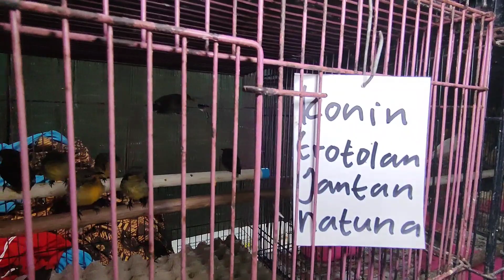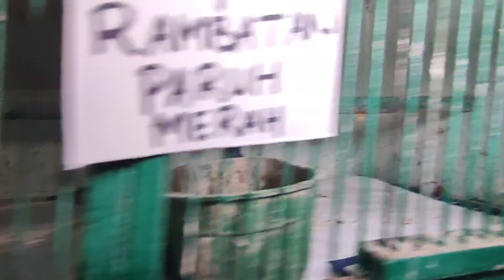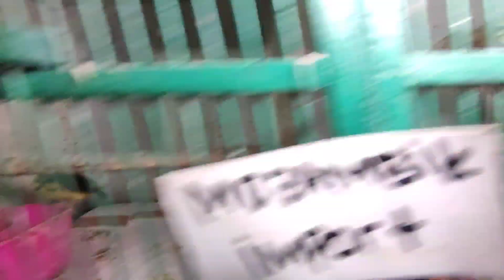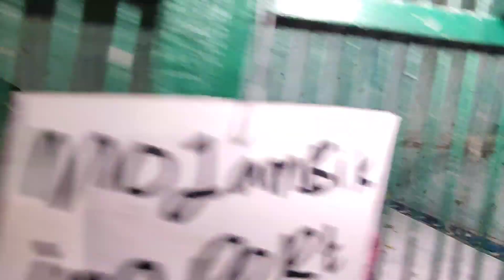DIJUAL BEBAS UDAH GAK MIKIR RUGI !! MAKIN HARI MAKIN TURUN HARGANYA PASAR BURUNG PRAMUKA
Oke teman² kali ini kita pantau kios SKJ lagi DIJUAL BEBAS UDAH GAK MIKIR RUGI !! MAKIN HARI MAKIN TURUN HARGANYA PASAR BURUNG PRAMUKA selengkapnya  Kita cek di videonya teman²

  "Assalamu'alaikum wr wb teman kicau mania"

       Terimakasih sudah hadir tonton video ini
           Dan  Untuk dukunganya jangan lupa
                SUSBCRIBE LIKE DAN SHARE
                       " NYALAKAN 🔔 NYA "
Agar tidak ketinggalan update video selanjutnya
                         '' TERIMAKASIH🙏"

"Semoga Liputan ini Menambah informasi baik"
    "Dan wawasan kita yang selalu bermanfaat "

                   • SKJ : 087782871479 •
                               Lt.dasar
      Pasar burung pramuka - Matraman Jaktim

               Pengiriman bisa tanyakan kios
                              Ataw pak gojek
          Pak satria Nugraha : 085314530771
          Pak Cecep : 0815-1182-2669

                                     NB
Harga burung terbaru di PB pramuka, pasar burung pramuka Jakarta timur, seputar harga burung, stock dan harga burung, kios burung murah, kios burung kecil, kios burung ombyokan, kios burung perkutut, kios burung impor, kios burung gacoran, di pasar burung pramuka, ataw, diluar pasar burung pramuka, ada juga kita informasikan jual beli burung dan tukar tambah, semoga Chanel master burung bisa menjadi alternatif informasi tentang nama burung, harga burung, rawatan burung, lewat video yang Ter update atawpun video sebelumnya, lebih lengkapnya kita simak videonya, terimakasih

       " Kios ini menjual berbagai macam burung"
                               SEPERTI

Cak ijo pH
Indigo
Cililin coklat
Mozambik
Sanger
Mb trotol prediksi
Jalak suren
Kenari loper BAHAN
Kenari af gacoran
Kenari f1 bahan
Jalput
Jalsu Malaysia
Kinoy
Cipiw
Parkit
Crucuk
Tledekan bakau
Tledekan Vietnam
Poksay mandarin
Lovebird
Cucak ijo medan
Kenari F1
Jalbo
Perkutut
Dll